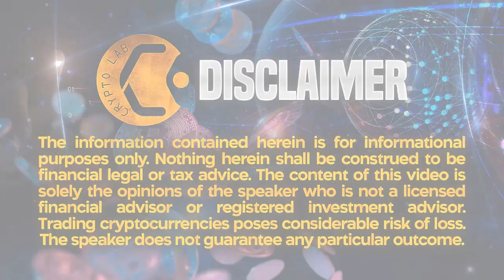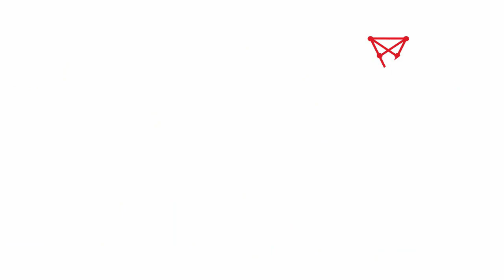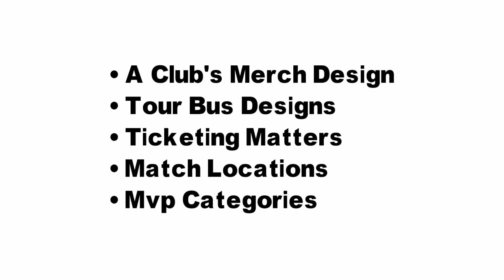Best Crypto | Fan Token | What Are Fan Tokens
Welcome to our Best Crypto video!

Fan tokens are cryptocurrencies that permit their holders to access a variety of fan-related membership perks like voting on club decisions, rewards, merchandise designs and unique experiences. They can be used by sports clubs, music fan clubs and other organizations to democratize and organize experiences, establish club leadership and more.

Unlike NFTs, fan tokens are completely “fungible” or interchangeable. This means that, just like fiat or cash, the tokens can be exchanged for sports club merchandise, VIP experiences and more. Additionally, they play an important role in tightening the club community with another team-branded piece of fandom.

Fan tokens are cryptocurrencies that aren’t necessarily backed by underlying value principles of Bitcoin or Ethereum. They receive their worth from how much fans value being able to participate in the club and earn unique benefits.

The Chiliz token is the first and most prominent fan token that has prompted an explosion of new tokens like the Manchester City Fan Token, AC Milan Fan Token, the Juventus Fan Token and many more. These currencies are a brand new use case for crypto as innovation across the blockchain space reaches new highs.

How Do Fan Tokens Work?
Fans can purchase digital tokens and trade them like other cryptocurrencies. When trading, the price of a fan token is generally set by the seller. It is also subject to change according to market movement and how popular the token is at the time.

Once users gain access to a set amount of fan tokens, they are granted the right to vote on a variety of matters concerning their favorite club. These matters that fans can vote on largely depend on the club, but they could include:

A club's merch design
Tour bus designs
Ticketing matters
Match locations
MVP categories
These perks allow fans to feel more involved in the club they already support, and they add an extra level of pride and prestige as their fan tokens will likely increase in value as the club grows over time.

Fan tokens create an exclusive community of the most dedicated fans. They give a new way for fans to take part in an exciting voting and rewards system. The more fan tokens you own, the more sway you have over the club and the more loyalty you show to your team.

How to Buy Fan Tokens
Fans must purchase CHZ via a crypto exchange in order to acquire fan tokens that exist on the Chiliz network. However, there are fan tokens that exist outside of Chiliz and their Socios.com website.

I hope you found value in our Best Crypto video. Make sure to leave a like on the video if you gained value from it!

⏰ Time Stamp ⏰

00:00 Intro
00:36 What Are Fan Tokens
02:28 Outro